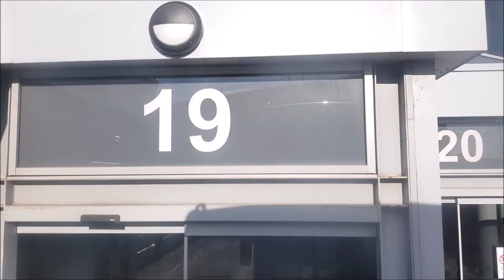Arriva Sapphire 38 Full Route Visual- Derby Bus Station to Sinfin Asda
I apologise for the kinda bad quality (there was nothing wrong with my phone), it's just the window was caked in mud... But, anyway, here's an updated version of the Sapphire 38, which runs from Derby Bus Station to Sinfin, Asda via The Spot, Osmaston Road, Rose Hill, Normanton, Pear Tree and Grampian Way. The Sinfin section is actually a loop, and does go round to Stenson Fields (my favourite part of the route) but I finished the visual at the Asda because it's technically the last stop.

Track: Disappeared - Take Me Higher